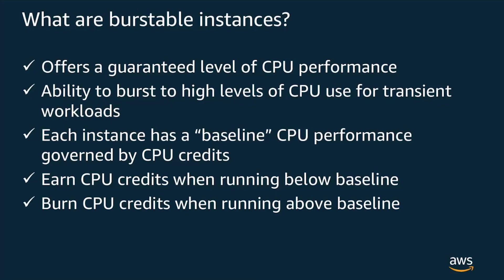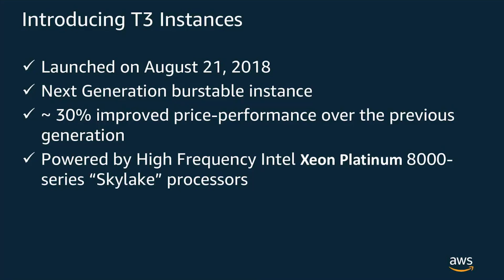Quick (‹2 min) Overview of Amazon EC2 T3 General Purpose Burstable Instances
T3 instances are the next generation low cost burstable general-purpose instance type that provides a baseline level of CPU performance with the ability to burst CPU usage at any time for as long as required. This brief overview gives a description of burstable instances, when to use them, and highlights some of the features of T3 instances.